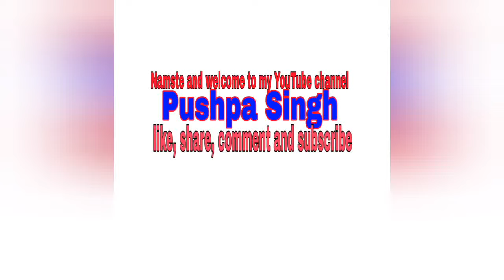Hand purse // Makeup bag // Cosmetic Pouch // Mobile Pouch